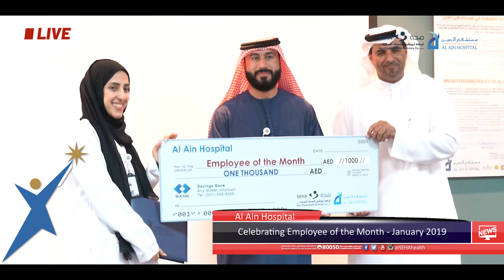Al Ain Hospital Celebrating Employee of the Month for Jan 2019